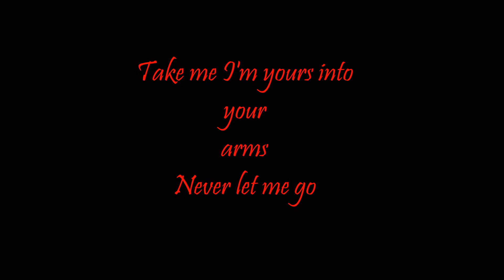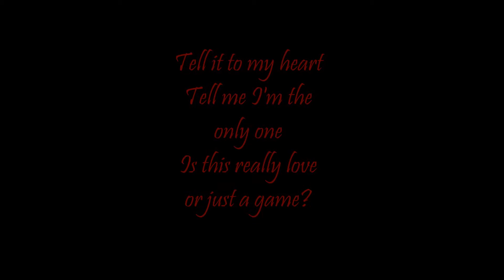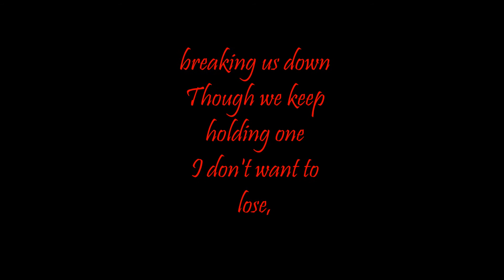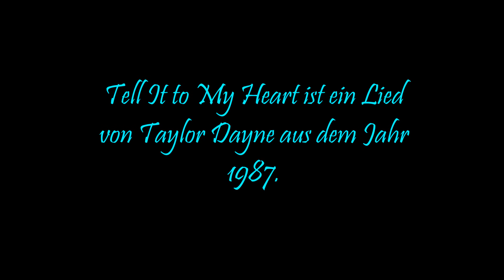Filatov & Karas - Tell It To My Heart (Lyrics)